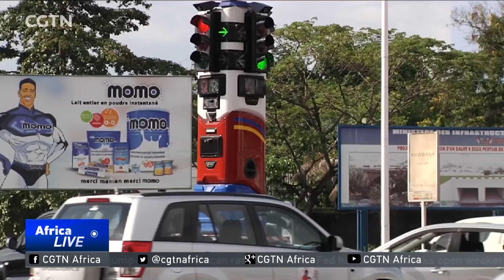Young engineer creates traffic robots to reduce road carnage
A young woman engineer in the Democratic Republic Of Congo has launched an innovative way to help regulate traffic flow and secure pedestrian crossings, robots.The invention has been adopted at some of crossroads of the capital city.DRC is the first country to adopt the innovation..